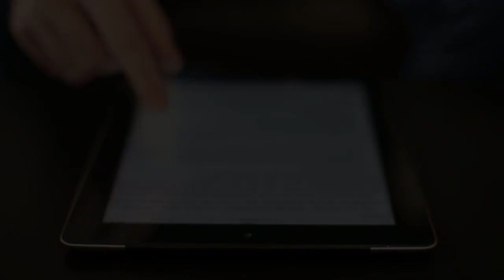Ertugrul Ghazi season 2 episode 42 story | Ertugrul Ghazi Drama series